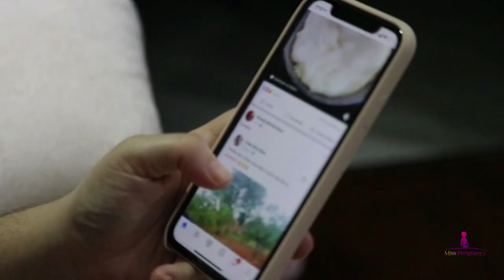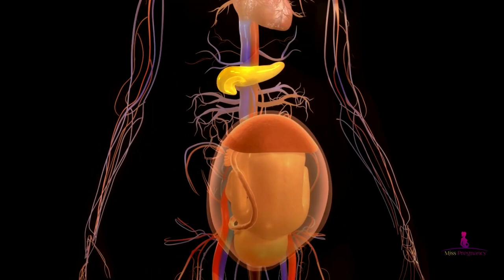9 Months of Baby's Growth in the Womb | Pregnancy Week-By-Week Explained🤰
Embark on a remarkable journey through the 9 months of baby's growth in the womb with our comprehensive video, "Pregnancy Week-By-Week Explained🤰." Witness the miraculous transformation as a tiny embryo evolves into a full-fledged baby, ready to enter the world. This video provides a detailed glimpse into each stage of development, showcasing the baby's growth week-by-week.

Curious about what happens during each month of pregnancy? Our expert commentary and visually captivating graphics will guide you through the magical milestones of development. From the heartbeat's first flutter to the formation of tiny fingers and toes, we've covered it all!

Whether you're an expectant mother, a curious father, or simply interested in the marvel of human development, this video will leave you in awe of the miraculous journey that is pregnancy. 🤰

⏰ Chapters in this Baby's Growth in the Womb Video ⏰
0:00 Intro
1:20 Setting the Stage: Formation and Division
2:30 Week Five: The Marvelous Beginnings
3:17 Week Nine: The Symphony of Movement
4:05 Week Twelve: The Dance of Transformation
4:28 Week Sixteen: Blossoming Further
4:47 Week Twenty: A Symphony of Gestures
5:14 Week Twenty-Four: Refinement in Progress
5:32 Week Twenty-Eight: The Symphony of Growth
5:54 Week Thirty-Two: A Dance of Preparation
6:12 Week Thirty-Six: Inches Away
6:32 Week Forty: The Climax Approaches
6:50 Beyond Week Forty: Nature's Rhythm
7:11 A Joyous Debut: The Dawn of a New Life
7:22 Summary